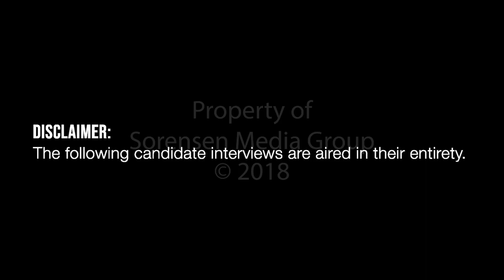Coffee with the Candidates Episode 15: Carl Gutierrez & Fred Bordallo (Team Gutierrez/Bordallo)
SMG presents "Coffee with the Candidates," a series to educate and inform Guam's voting population on the positions candidates running for office take on some of the island's most controversy topics.

In this episode, we sit with the Democratic Gubernatorial team of Gutierrez/Bordallo.